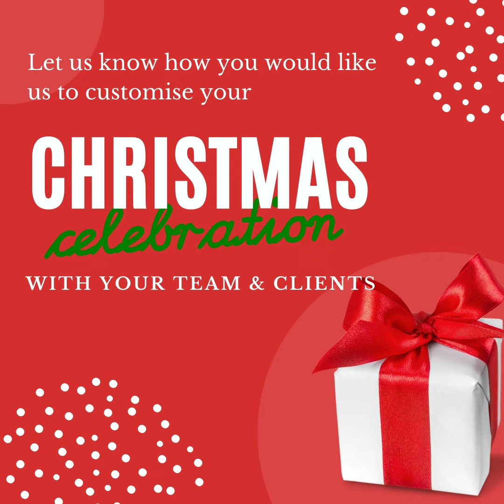Celebrate Christmas with our Private Virtual Experiences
Looking for ideas to celebrate Christmas and the year ending holidays with your team and clients ?

Introducing our Private Interactive Virtual Experiences where you can engage with your team with our enriching experiences which are curated, LIVE and interactive sessions conducted by professional subject experts. With over 40 sessions under our kitty, we can organise a range of exciting experiences from cooking, cocktail making, wine & whisky tasting experiences to city tours, art & museum tours, wildlife and travel photography sessions!

We would be glad to customise your year end celebration.